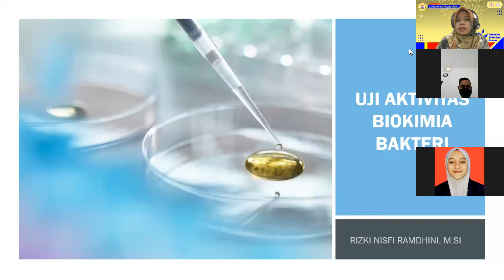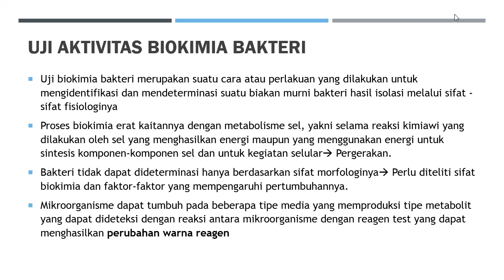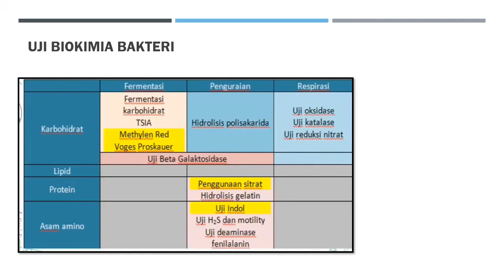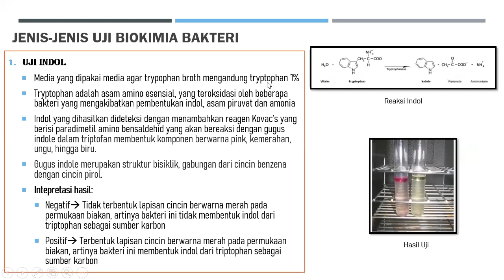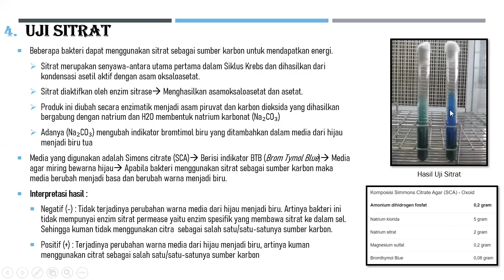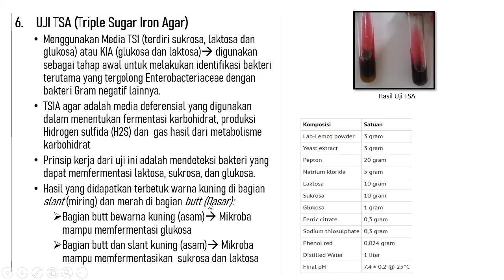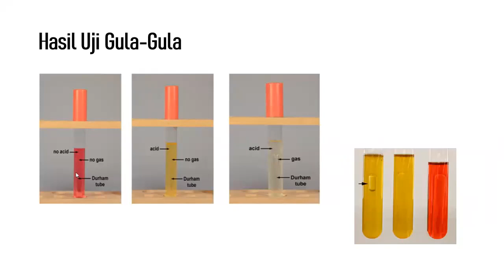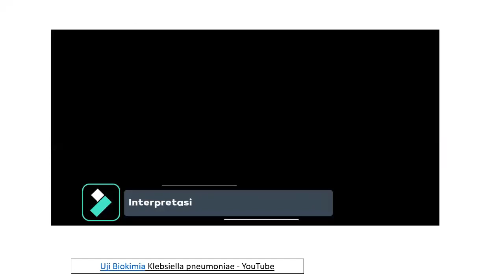Uji Aktivitas Biokimia Bakteri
2. Silakan catatan dari materi tersebut difoto lalu dijadikan satu secara urut dalam bentuk PDF kemudian kirimkan ke GC topik Praktikum: Pertemuan 10 lambat pada  hari Rabu tanggal 30 Desember 2021 Pukul 23.59 WIB

Harap diperhatikan instruksi diatas.